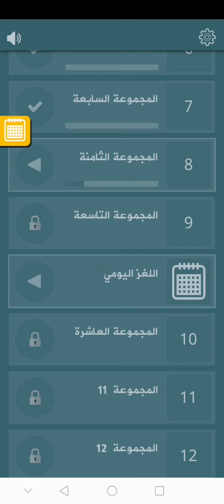حل لغز 157 فطحل العرب - تمام القمر - تشغل بها أجهزة المنزل - البحر والليل - WWE - مثال - نفس البلد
مباراة بين فرق من نفس البلد : ديربي
تمام القمر : البدر
تشغل بها أجهزة المنزل : كهرباء
البحر والليل : أخضران
WWE : مصارعة
مثال : نموذج